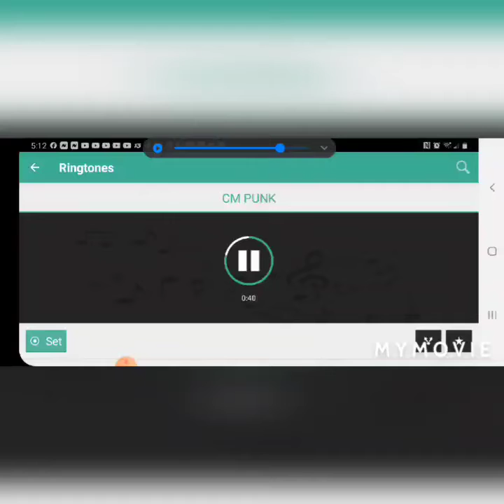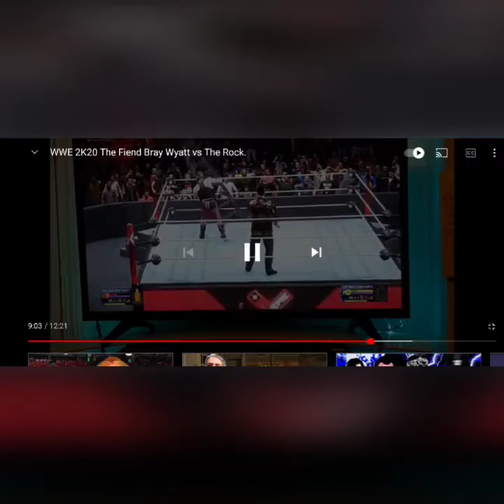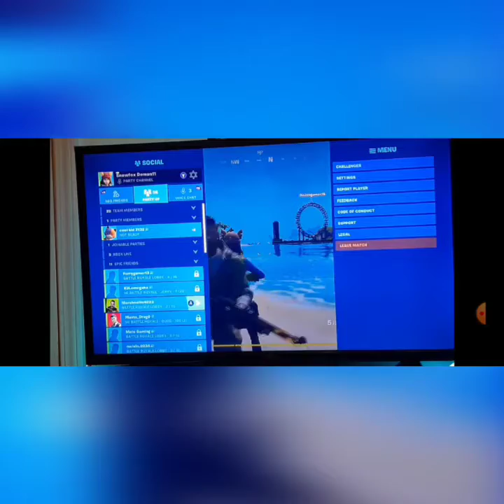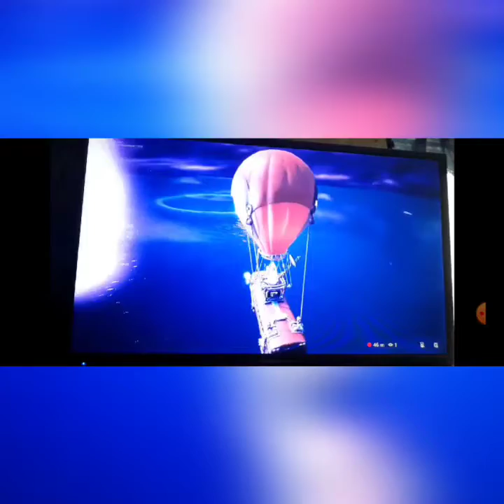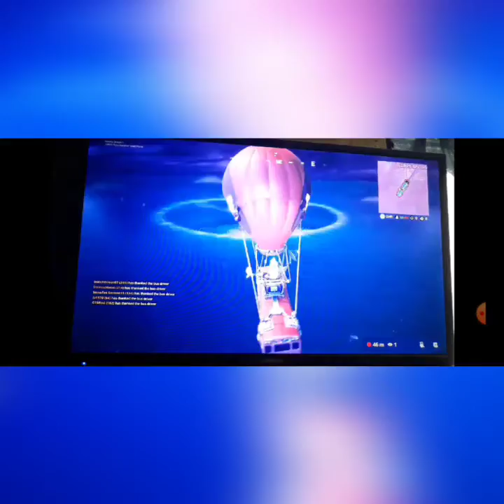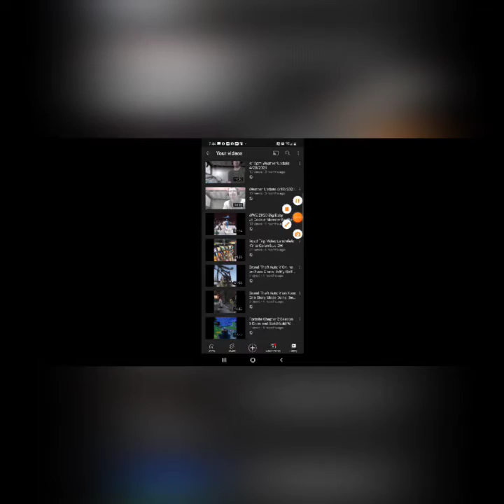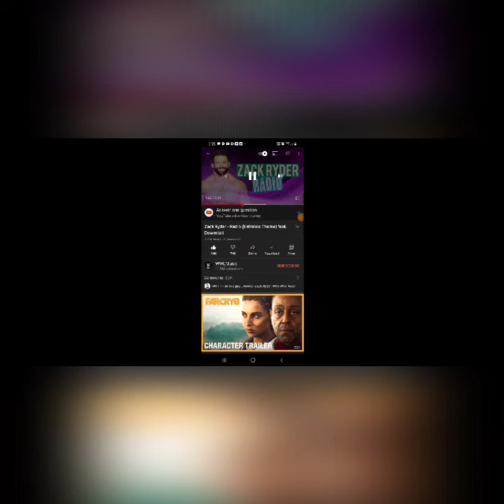My Five Years of me being on YouTube Part 5.